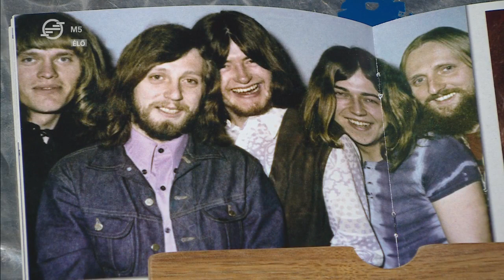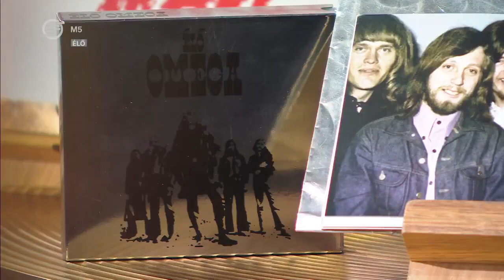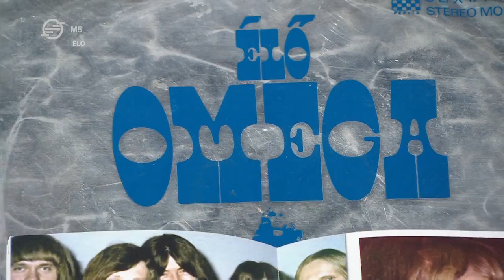Élő Omega – 50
Az Élő Omega a magyar rockzene egyik legjelentősebb albuma.